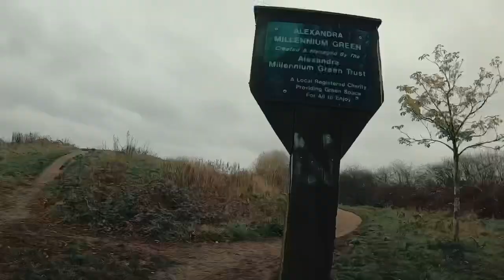Walk with Boo 131220